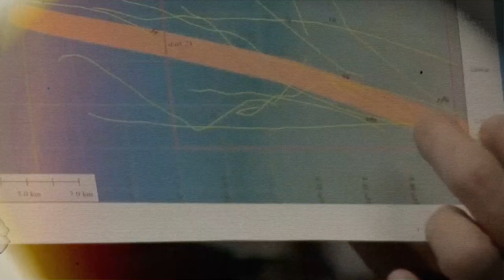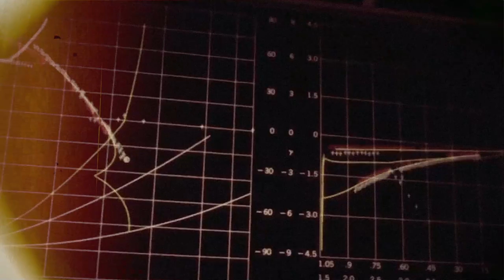Revelaciones OVNIs 2023: Verdades y Encubrimientos del Gobierno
Descubre las más recientes revelaciones sobre OVNIs en 2023, incluyendo testimonios, hallazgos inéditos y el rol del gobierno en el ocultamiento de información. ¿Qué pasó en Roswell en 1947? ¿Qué sucedió con el radiotelescopio de Arecibo? ¿Por qué la NASA está en el centro del debate? Únete a nuestra discusión y descubre la verdad detrás de los sucesos más impactantes relacionados con el fenómeno OVNI.